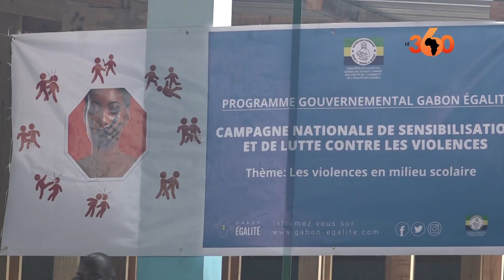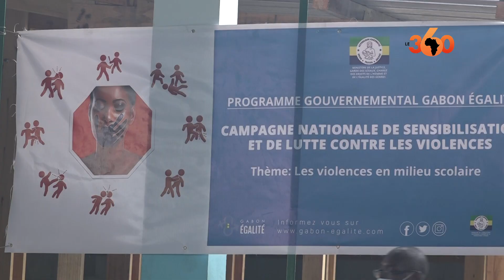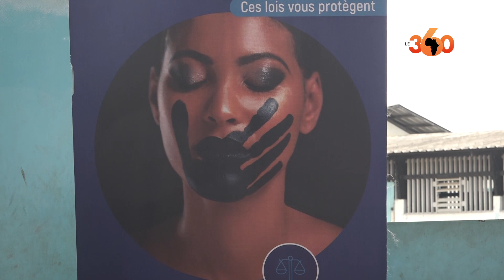Gabon: le gouvernement en guerre contre la violence en milieu scolaire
Le gouvernement Gabonais va en guerre contre les violences en milieu scolaire. Les ministères de la justice et de l'éducation nationale mènent campagne dans les écoles avant d'envisager des mesures coercitives contre les auteurs de ce phénomène à l'origine des drames humains dont les cibles sont les élèves, le personnel enseignant et les responsables administratifs.